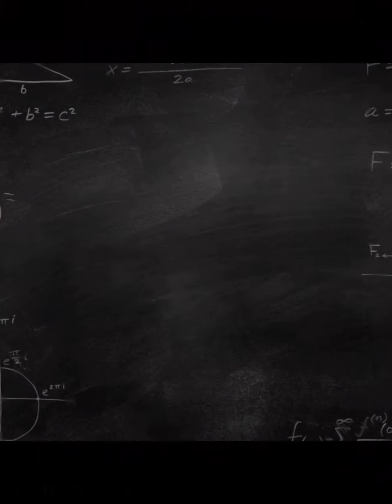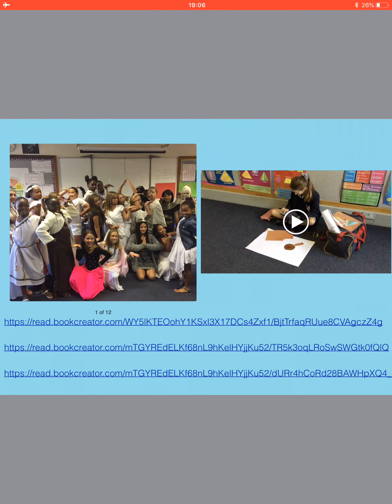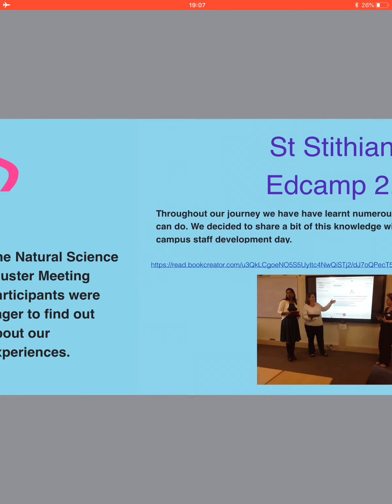iTeacher: St Stithians Girls' Preparatory - Everyone Can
This calls for teachers to demonstrate how they have redeﬁned teaching and learning by using Apple technology, regularly within their classroom.This is not a single curriculum-based project.